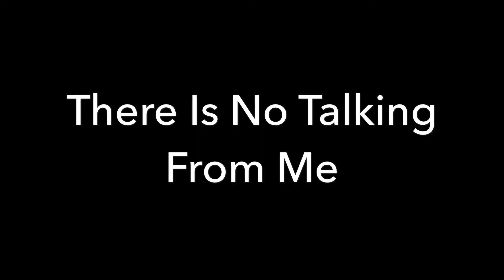Clash Royale Gameplay